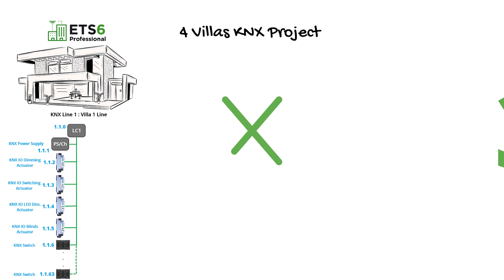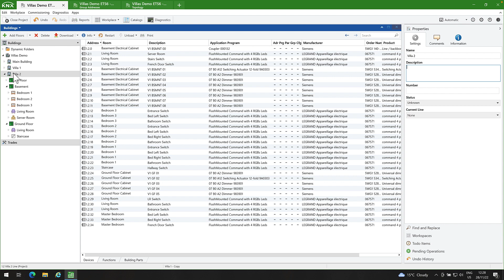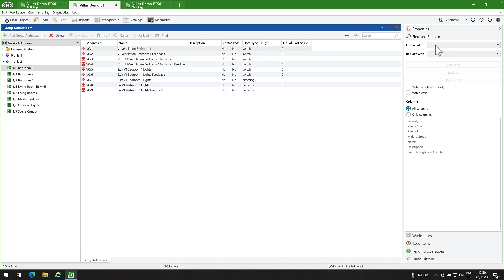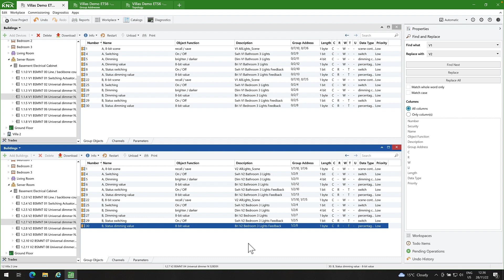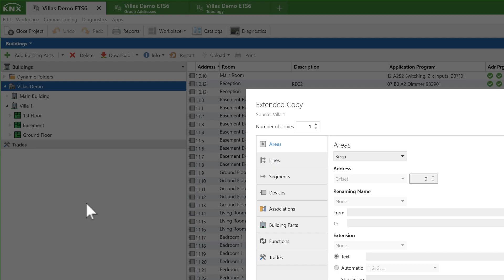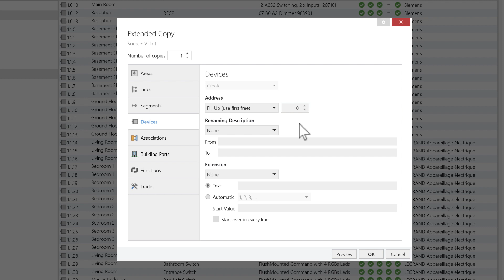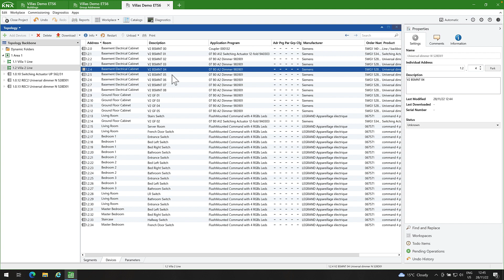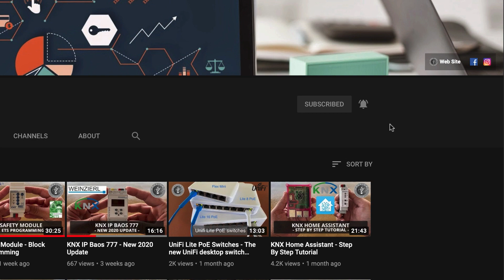KNX ETS6 Tutorials - Extended Copy ETS App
In today's episode "KNX ETS6 Tutorials - Extended Copy ETS App"

The ETS App Extended Copy is used to quickly create similar structures in a project. During the copy process, a dedicated dialog will allow devices, bus lines, even complete building parts together with their destination address assignments, configuration, Group Addresses, links, text descriptions and other information to be adjusted. Thereafter, the configuration is inserted seamlessly.